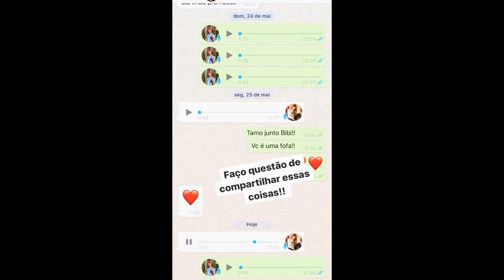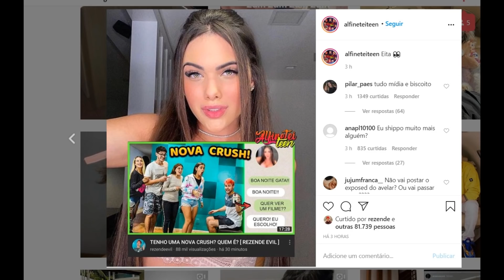REZENDE REVELA SUA NOVA NAMORADA e ALFINETA VIRGÍNIA FONSECA!!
Hoje veremos o momento em que Rezende , conhecido como Rezendeevil  da ADR , Aliança do Rezende , e reage após a Virgínia  Fonseca e o cantor Zé Felipe assumirem que estão vivendo um romance relacionamento de namoro . Todos sabem que eles já estavam ficando , mas poucos imaginavam que estavam namorando . O ex da Virgínia , no entanto , trabalha com ela e grava vídeos juntos de trollagem trolagem troll e trol . Portanto há uma grande especulação neste meio . Será que o Rezende ficou bravo em seus Stories do Instagram ?  Responde ou respondeu será quer reagiu a isso ? Já rolou beijo e tudo porque ambos apareceram beijando nos Stories. Ana Mosconi e João continuam na casa de quarentena . Pedro Afonso reagiu ou fala ou falou sobre fala sobre será?
Eles se beijam e beija em público . O filho do Leonardo em uma treta que foi . Será que Virgínia será demitida e ficará fora da ADR . A ex-namorada de Rezende , Emily Garcia se aproximou dele e voltaram a se seguir no Instagram ADR Rezende Virgínia por estar em Governador Valadares ? Vamos ver a verdade aqui! A fila andou ? Virgínia vai mudar de cidade e ir para Goiânia , em Goiás , onde mora Leonardo ? Rezende mandou uma indireta daquelas e também teve o fato de Zé Felipe pegar Virgínia no FLAGRA ! Esse vídeo tem uma referência à Dri Paz , que aborda esse caso de forma ampla e revela grandes coisas . Agora veremos quem é a nova namorada ou nova crush do Rezende . Ex do Zé Felipe também virou tema nessa história .